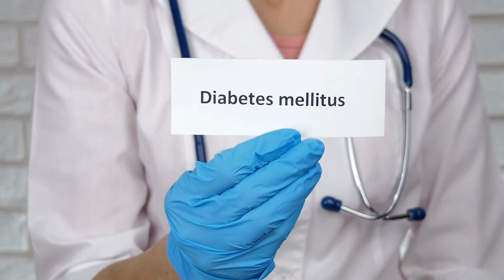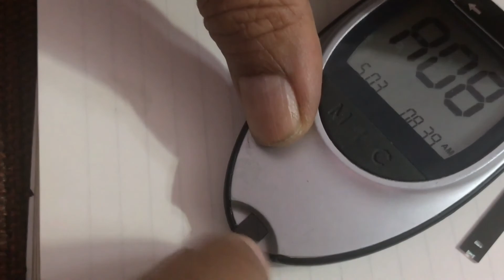Early signs of type 2 diabetes | Health & Fitness Expert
✅Can we avoid or even reverse or  Type 2 diabetes (TD2)?
What are the early signs of type 2 diabetes?
Type 2 diabetes causes a person’s blood sugar levels to become too high. The report also estimated that another 84.1 million U.S. adults have prediabetes.

People with prediabetes have higher-than-normal blood sugar levels, but doctors do not consider them to have diabetes yet. According to the CDCTrusted Source, people with prediabetes often develop type 2 diabetes within 5 years if they do not get treatment.

The onset of type 2 diabetes can be gradual, and symptoms can be mild during the early stages. Frequent urination.

When blood sugar levels are high, the kidneys try to remove the excess sugar by filtering it out of the blood. In people with diabetes, not enough of this glucose moves from the bloodstream into the body’s cells.

As a result, people with type 2 diabetes often feel constantly hungry, regardless of how recently they have eaten.

4. Blurry vision.

An excess of sugar in the blood can damage the tiny blood vessels in the eyes, which can cause blurry vision. This blurry vision can occur in one or both of the eyes and may come and go.

If a person with diabetes goes without treatment, the damage to these blood vessels can become more severe, and permanent vision loss may eventually occur.

6. Slow healing of cuts and wounds.

High levels of sugar in the blood can damage the body’s nerves and blood vessels, which can impair blood circulation. Tingling, numbness, or pain in the hands or feet.

High blood sugar levels can affect blood circulation and damage the body’s nerves. Yeast infections tend to occur on warm, moist areas of the skin, such as the mouth, genital areas, and armpits.

The affected areas are usually itchy, but a person may also experience burning, redness, and soreness.
Importance of early diagnosis.

Recognizing the early signs of type 2 diabetes can allow a person to get a diagnosis and treatment sooner. Getting appropriate treatment, making lifestyle changes, and controlling blood sugar levels can greatly improve a person’s health and quality of life and reduce the risk of complications.

Without treatment, persistently high blood sugar levels can lead to severe and sometimes life-threatening complications, including:

heart disease.
stroke.
nerve damage, or neuropathy.
foot problems.
kidney disease, which can result in a person needing dialysis.
eye disease or loss of vision.
sexual problems in both men and women.

Untreated diabetes can also lead to hyperosmolar hyperglycemic nonketotic syndrome (HHNS), which causes a severe and persistent increase in blood sugar levels. This sudden complication tends to affect older people.

Keeping blood sugar levels under control is crucial for preventing some of these complications. The longer that blood sugar levels remain uncontrolled, the higher the risk of other health problems.